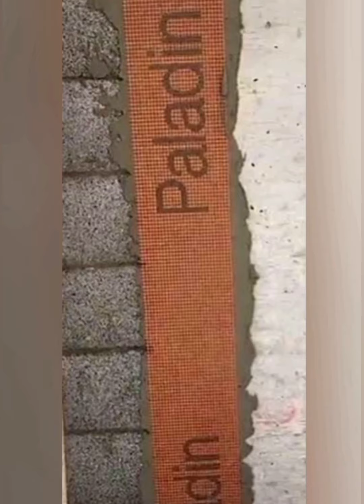هل الافضل تركيب شبك اللياسة قبل الطرطشة ام بعد الطرطشه | طريقة تركيب شبك المحارة سلك او فايبر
ببساطة هل الافضل تركيب شبك اللياسة قبل الطرطشة ام بعد الطرطشه | طريقة تركيب شبك المحارة سلك او فايبر

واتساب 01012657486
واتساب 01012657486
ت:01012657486